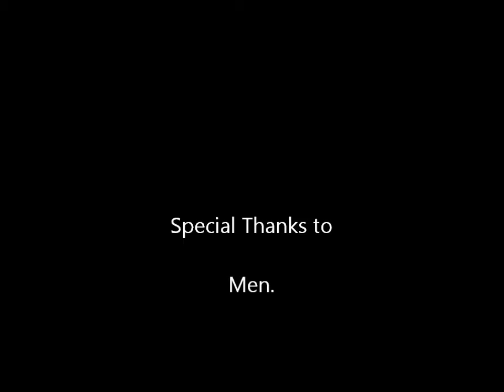Sturgeon Fishing Against the Barge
Just another day of Sturgeon Fishing, a barge gets real close while we have a big one on!

All music on this video is the property of its respected owners.